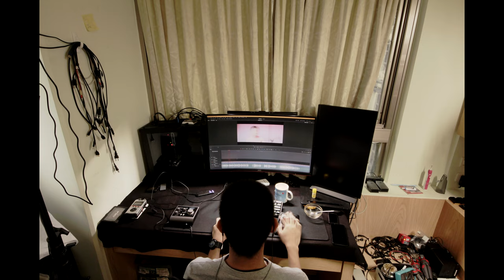YouTube 8K HDR cinematic time lapse raw video studio filmmaker 2